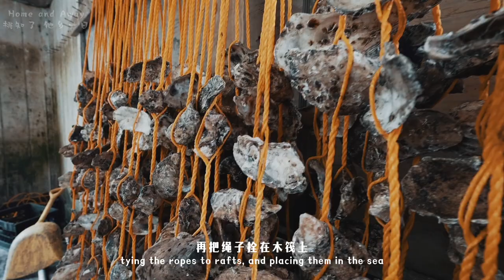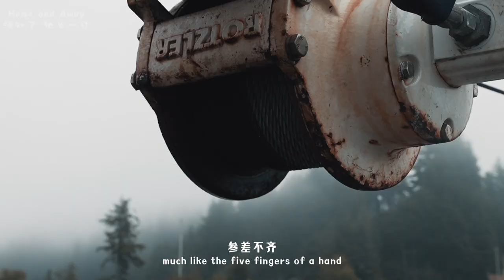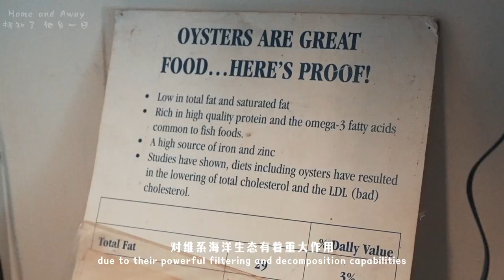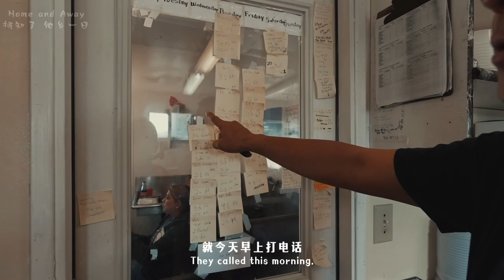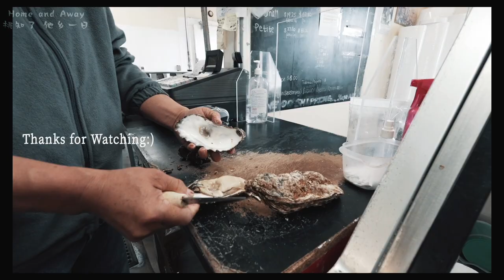微纪录片 | 在美国 生蚝养殖户的真实一天🦪 A day in the life of a Oyster farmer working in the U.S.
这是他乡一日的第14期，本期主人公来美国已三十余年，一直居住和生活在俄勒冈州的纽波特港口。 来听一听和生蚝打了一生交道的人生故事吧。

最后还有如何快速开生蚝的小技巧喔！

This is the 14th episode of ' Home and Away.' Our protagonist has been in the United States for over thirty years, residing and living in Newport, Oregon. Let's listen to the life story of someone who has been dealing with oysters throughout their life.